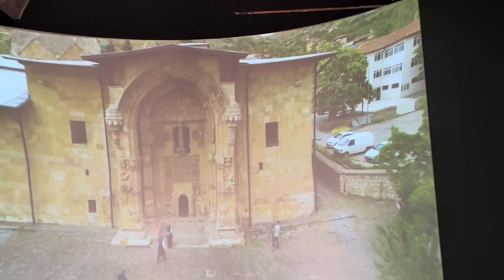Sivas Gezilecek yerler hızlı tur